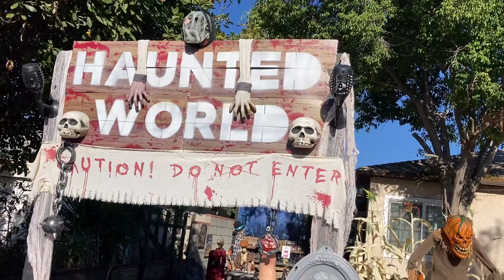ผีฮาโลวีน สยองขวัญ Halloween horrible